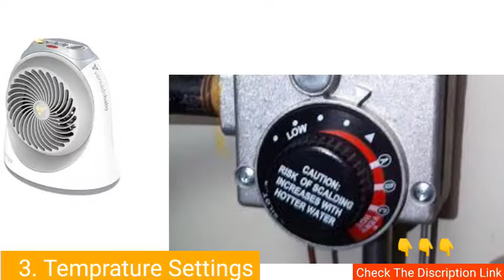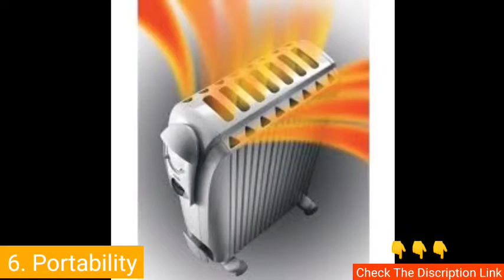DDon't buy a room heater before see this Buying guide the best room heater with tips 12v room heater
this time is the winter time and coldness is it's peak. so the people is disturb duo to winter .they are using the hot and woolen cloth to save to winter . unfortunately the winter is too so they can not satisfy then people are looking the best room heater .
problem is that the they could not choos the right room heater. because there are many type of room heater available in our market. these are different in technology price and cusmization.
here we are providing the 7 tips that is the most important to select the right room heater .
if you are looking the best room heater then you must attention These 7 tip .

Take Care
Again Met Next Video